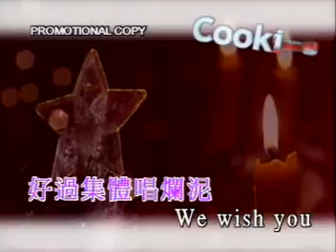(KTV)Cookies - 曲奇聖誕歌